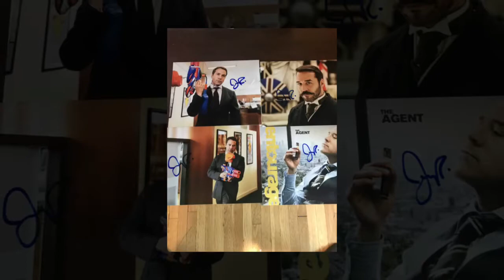HBO Entourage star Jeremy piven signs autographs at a meet and greet Ari gold takes photos with fans